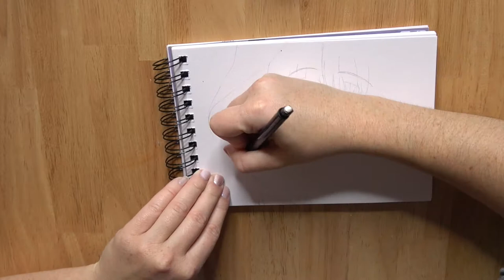✨ Magical Speed Drawing SHARURU LINKINGFEATHER! (Final Fantasy)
In today's video I'm redrawing Sharuru Linkingfeather from Final Fantasy - Lost Stranger!

Materials

Reference: The picture is taken from the Manga comic "Final Fantasy - Lost Stranger"
Mechanical pencil: Faber-Castell
Electrical eraser: Derwent
Waterbrush: Pentel
Watercolors: Mijello Mission Gold Class
Glitter/Metallic-watercolor: Paul Rubens
Black pen for outlines and grey pen: Tombow
Colored pencils: Faber-Castell Classic Colour
Sketchbook: Daler & Rowney  Mixed Media